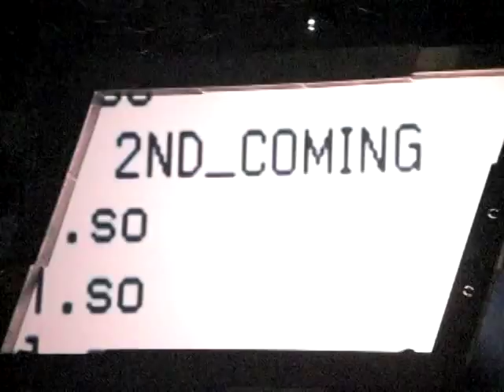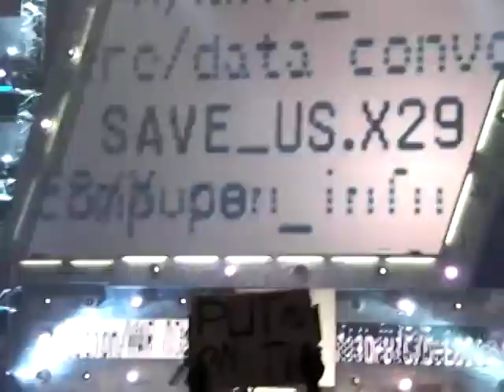JERICHO CODE BROKEN LIVE RAW 11/19/07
THE CODE IS BROKEN AND CHRIS JERICHO RETURNS LIVE RAW 11/19/07 RAW LIVE IN FT LAUDERDALE FL